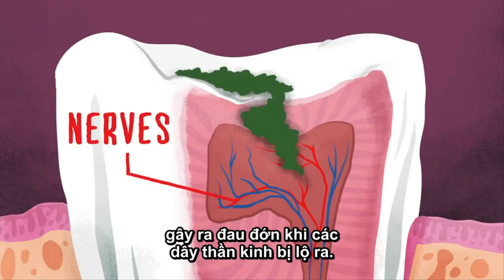Sự hình thành và phát triển của vi khuẩn gây sâu răng